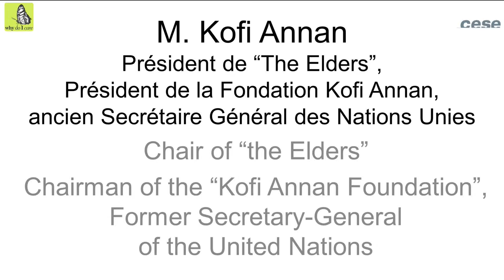Allocution de M. Kofi Annan, Président de “The Elders”, ancien Secrétaire Général des Nations Unies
Réunis à Paris pour un «  Sommet des Consciences pour le Climat », organisé à l’initiative de Nicolas Hulot, Envoyé Spécial du Président de la République française pour la protection de la planète, nous souhaitons, par  cette lettre, nous adresser à vous de personne à personne, de conscience à conscience.

Par nature, les Conférences sur le Climat permettent d’échanger au plus haut niveau. En cela, elles peuvent permettre de prendre des mesures décisives pour relever le défi climatique. Mais nous savons tous combien ces opportunités se perdent souvent dans la complexité des  débats.

La discussion sur les Objectifs du Développement durable qui se tiendra en septembre à New York et les négociations climatiques à Paris en décembre font de 2015 une année capitale pour effectuer des choix essentiels pour l’Humanité.

Les signataires de cette lettre ont la conviction profonde que, pour faire la différence, chacun de nous se doit d’aborder ces défis complexes en s’interrogeant, en conscience sur les positions, les choix qu’il aura à défendre.

Alors que vous vous préparez à venir à Paris, nous souhaitons vous demander de réfléchir à votre  rôle personnel, de vous interroger sur ce qui vous a conduit aux fonctions que vous occupez aujourd’hui, et, pour cela, de vous poser, en votre for intérieur, cette simple question : Why do I care ?

Votre réponse sera sans doute très intime. Dans notre monde contemporain, il est rare d’être invité à exprimer ce qui fonde nos choix et oriente nos actes. Nous justifions plus souvent nos décisions en avançant des arguments qui paraissent légitimes : statistiques, données, tous arguments qui parlent rarement au cœur et à l’esprit de nos semblables.

Pour rendre publique cette lettre, et inciter au questionnement individuel chacun d’entre nous, quel que soit son rôle, son investissement, sa mission au regard des négociations à venir,  partenaires publics et privés ont organisé « Le Sommet des Consciences pour le Climat » à Paris, le 21 Juillet 2015.

Nombre d’entre nous, intervenants au Sommet, sommes signataires de cette lettre. Chacun d’entre nous s’est livré à cet exercice exigeant d’introspection, consistant à apporter une réponse personnelle et honnête à la question Why do I care, plutôt que des arguments convenus et généraux.

Par votre réponse à « Why do I care », vous contribuerez, aux côtés de millions de personnes à travers le monde, comme récemment le Pape François, à faire du changement climatique et de la protection de notre planète, un enjeu qui concerne personnellement chacun dans ses croyances et ses valeurs.

Nous espérons qu’en répondant à cette question simple, vous aborderez la COP21 non pas simplement en tant que représentant d’un Gouvernement ou d’organisation mais aussi en tant qu’être humain animé par sa propre conscience,

Au terme de tout ceci, nous attendons de vous de recevoir le message d’une personne, d’une conscience, membre de la grande famille humaine, conscient d’avoir la responsabilité de devoir écrire l’Histoire pour ne pas avoir à la subir.
Session d’ouverture :
Allocution de M. Kofi Annan, Président de “The Elders”, Président de la Fondation Kofi Annan, ancien Secrétaire Général des Nations Unies